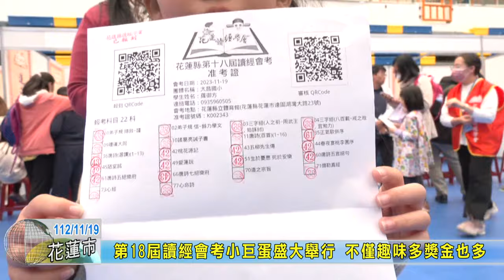20231119 03 第18屆讀經會考小巨蛋盛大舉行 不僅趣味多獎金也多